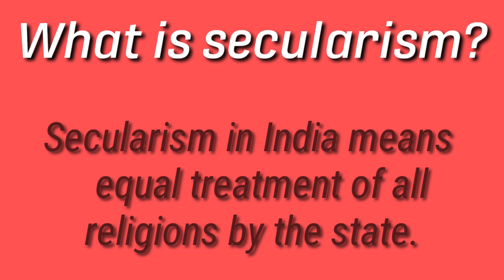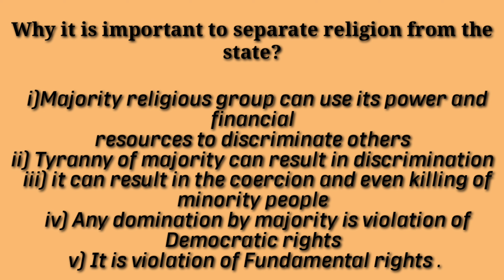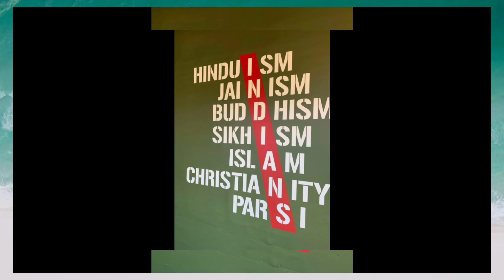Secularism (Class-8)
Civics (Chapter-2) Part-1